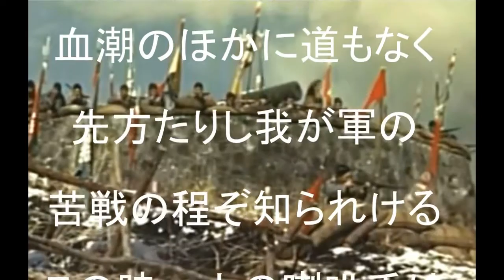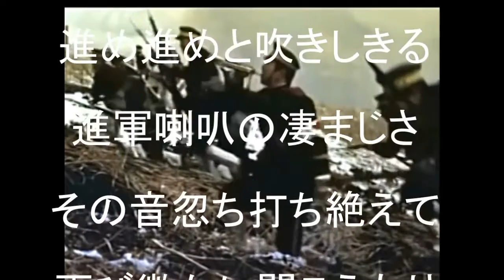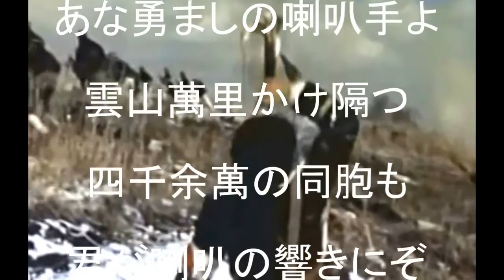喇叭の響き （歌）